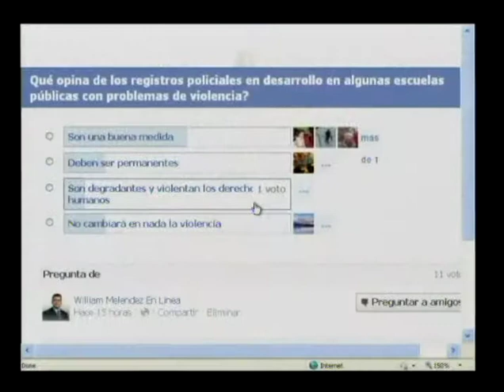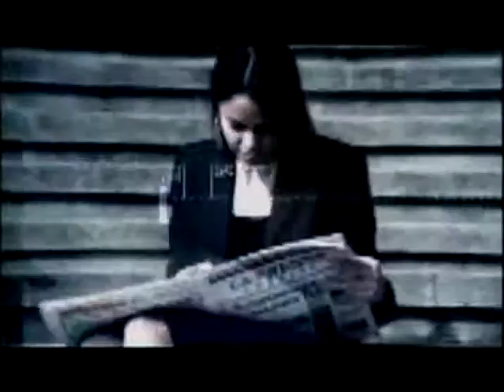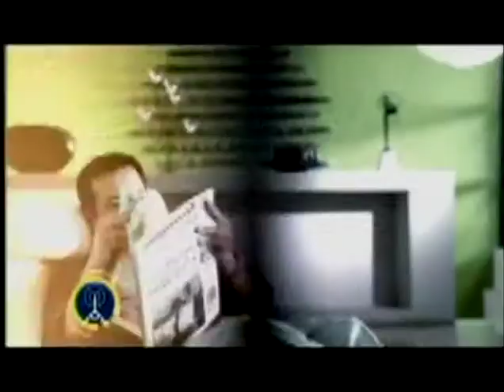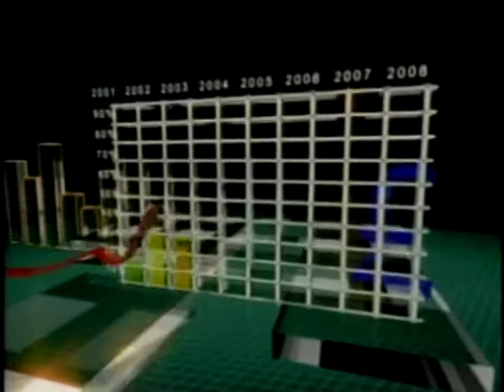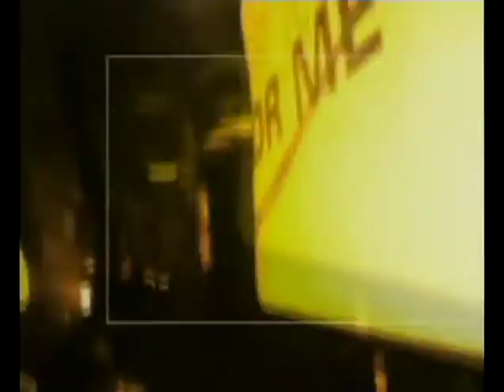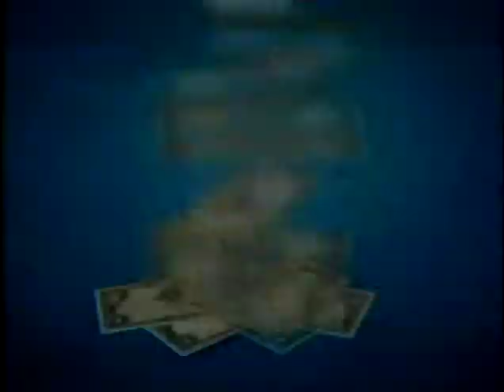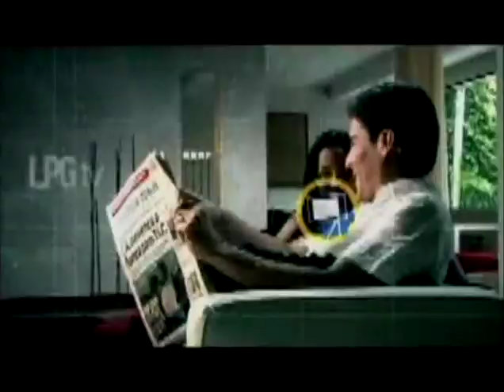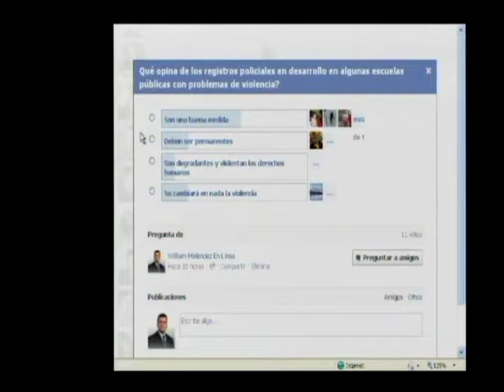Felipe Rivas, vice presidente FEICA - 15 de Febrero de 2012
Invitado:
Felipe Rivas, vice presidente FEICA
15 de Febrero de 2012

Tema:
Inseguridad en las escuelas públicas, renuncia de viceministro y reformas educativas en marcha